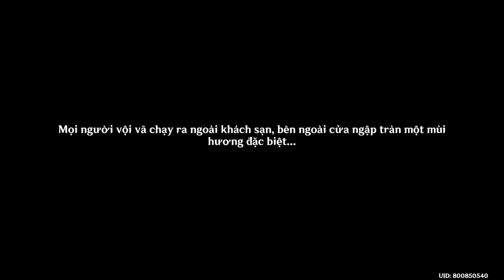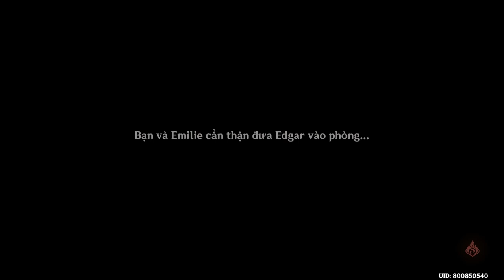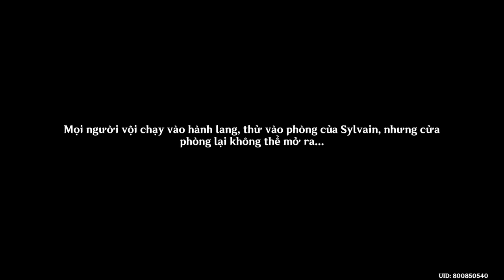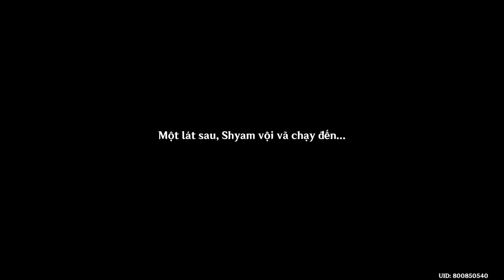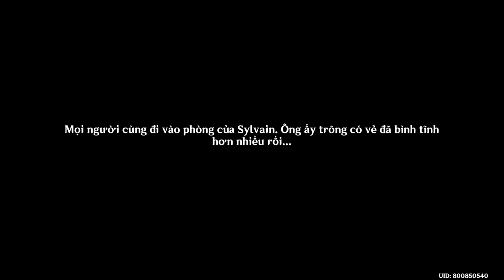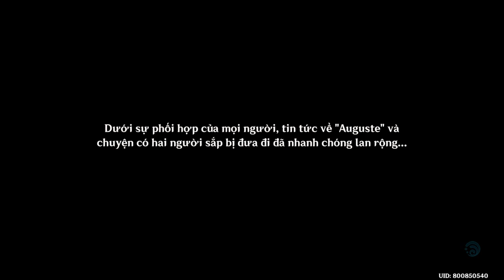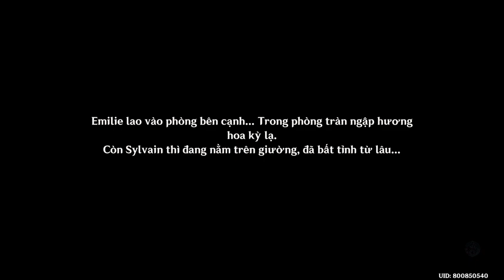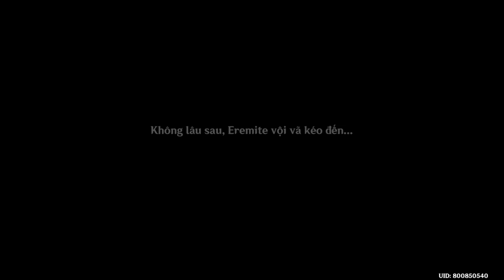Nợ Hoa Trả Máu | Chương Hương Phấn Bình Màn 1 | Genshin Impact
Mời các bạn cùng theo dõi lại nhiệm vụ truyền thuyết của Emilie Nợ Hoa Trả Máu (Chương Hương Phấn Bình Màn 1) trong Genshin Impact.